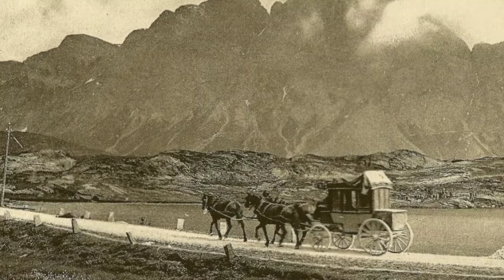Ronnie Drew - The Rare Auld Times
I always loved this song, one of my favourites ever. Of course with the passing of time it gets new and deeper meaning, the most important one, the sense of non belonging anymore is this world, the feeling of nostalgia for a time gone. The images of course are not of Dublin, but from a wee village in my highlands, but sense of this wonderful song remains the same!

My mind's too full of memories, to old to hear new chimes,
I'm a part of what was the good auld world, in the Rare Auld Times.

The years have made me bitter, the dram dims me brain
'Cause the world keeps on changing and nothing seems the same.

VIDEOS & PHOTOS: most of them admittedly stolen  from a wonderful video I saw on YouTube by  Manuel Egger, plus some from THE LOST HIGHLANDER

Ring a ring a rosie as the lights declines,
I remember Dublin city in the rare oul times.
Raised on songs and stories, heroes of renown,
The passing tales and glories, that once was Dublin town,
The hallowed halls and houses, the haunting children's rhymes,
That once was Dublin city, in the Rare Oul Times.
My name it is Sean Dempsey as Dublin as could be
Born hard and late in Pimlico in a house that ceased to be
My trade I was a cooper, lost out to redundancy
Like my house that fell to progress my trade's a memory
And I courted Peggy Dignan, as pretty as you please,
A rogue and child of Mary, from the rebel liberties,
I lost her to a student chap, with skin as black as coal,
When he took her off to Birmingham, she took away my soul.
The years have made me bitter, the gargle dims me brain
'Cause Dublin keeps on changing and nothing seems the same.
The Pillar and the Met have gone, the Royal long since pulled down
As the grey unyielding concrete makes a city of my Town.
Fare thee well sweet Anna Liffey, I can no longer stay,
And watch the new glass cages, that spring up along the quay,
I'm a part of what was Dublin, in the Rare Oul Times.